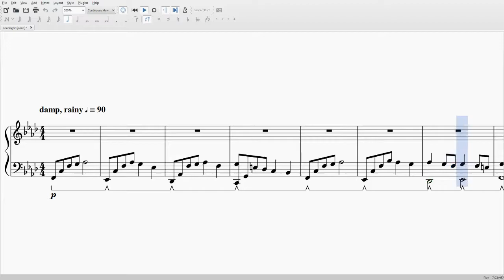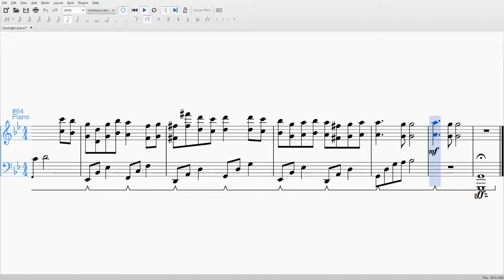jakads - Goodnight (piano)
Did this quickie for a friend. This is supposed to be accompanied by drums and chorus/synth(?). I'll probably get to that soon. jakads, the composer, wrote this piece in memory of his father who died July 23rd of this year. A great son indeed. Rest in peace.

Good luck and have fun with this piece!

(I have no intention of stealing music. I only write this out as a visual for myself and others to better understand the music.